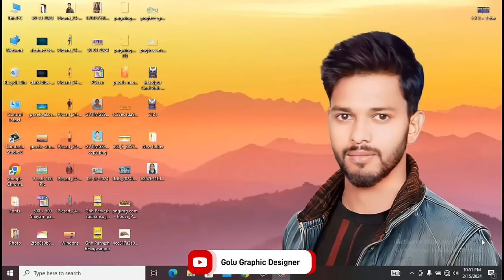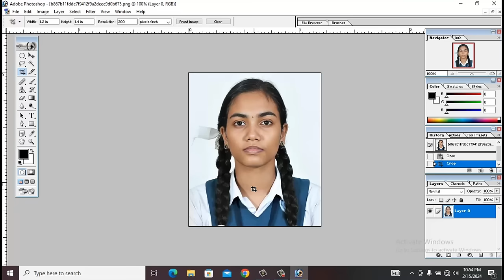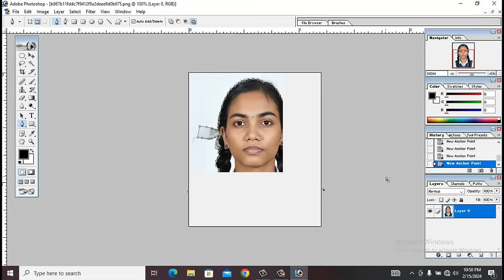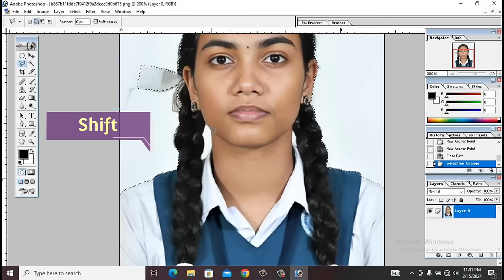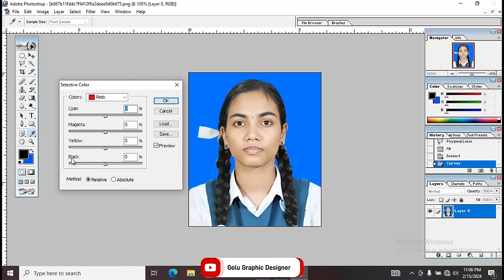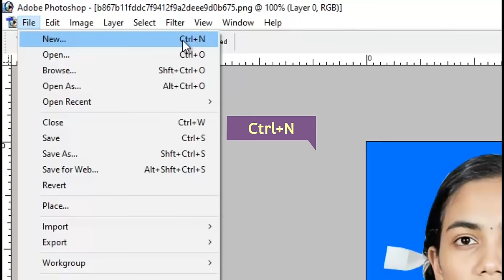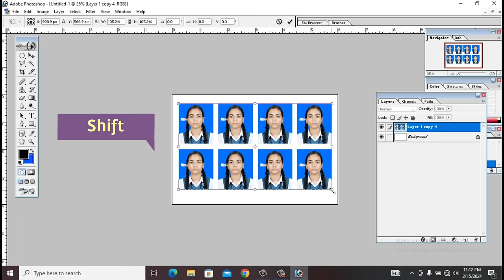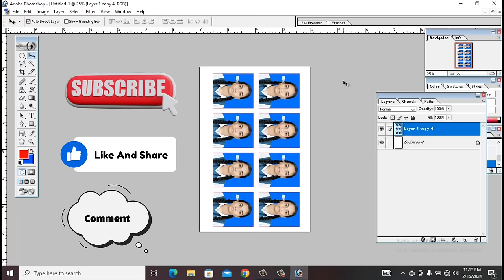Passport Size Photo In Photoshop | Photoshop 7.0 Photo Editing | how to make passport size photo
Golu Graphic Designer

Your Quaris -
how to add border in passport size photo in photoshop,
how to make automatic passport size photo in photoshop,
how to add text in passport size photo in photoshop,
how to make and print passport size photo in photoshop,
how to make a passport size photo in photoshop,
how to make a passport size photo in photoshop cs6,
passport size photo in photoshop bangla,
passport size photo in photoshop border,
passport size photo in photoshop bengali,
passport size photo in photoshop black and white,
complete passport size photo in photoshop,
how to create passport size photo in photoshop 7.0,
8 passport size photo actions photoshop download,
passport size photo format in photoshop download,
32 passport size photo actions photoshop download,
how to do passport size photo in photoshop 7.0,
how to add date in passport size photo in photoshop,
how to set passport size photo in photoshop for print,
passport size photo in photoshop gulab guru,
passport size photo in photoshop google,
passport size photo in photoshop gujarati,
passport size photo in photoshop gfx mentor,
how to give border to passport size photo in photoshop,

passport size photo in photoshop remove background,
passport size photo resolution in photoshop,
how to ready passport size photo in photoshop,
passport size photo retouching in photoshop,
passport size photo ratio in photoshop,
how to make passport size photo in photoshop shyam rana,
how to resize passport size photo in photoshop,
how to rotate passport size photo in photoshop,
how to remove background in photoshop 7.0 passport size photo,
passport size photo in photoshop size,
passport size photo in photoshop step by step,
passport size photo in photoshop stroke,
passport size photo in photoshop software download,

Published By
      Vikash Kumar